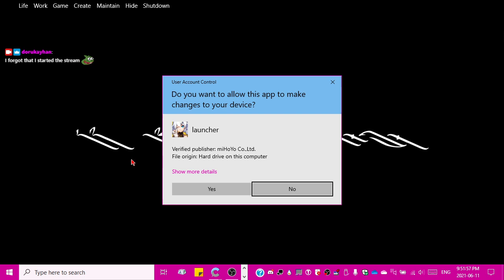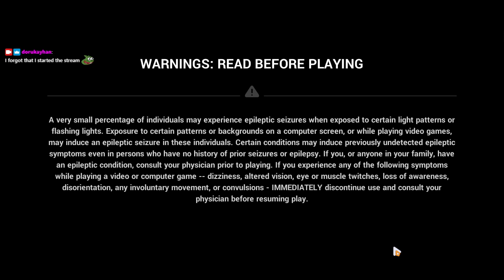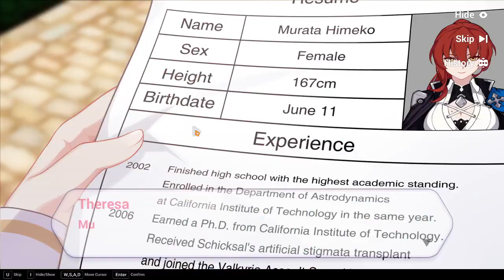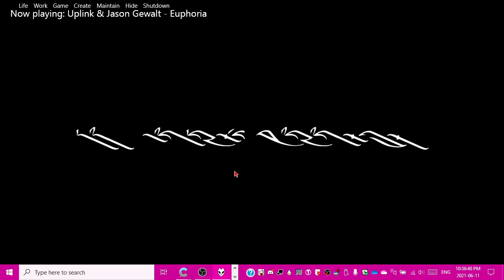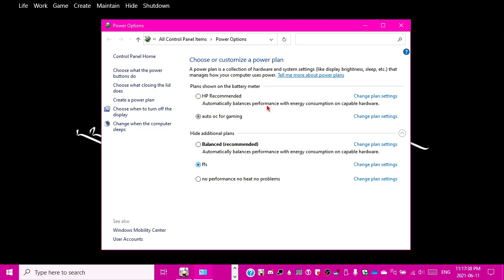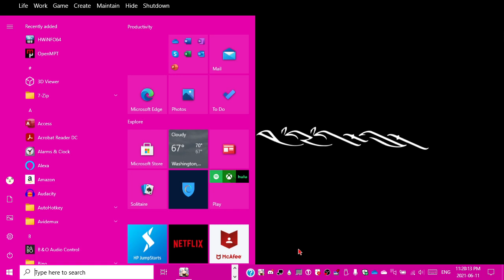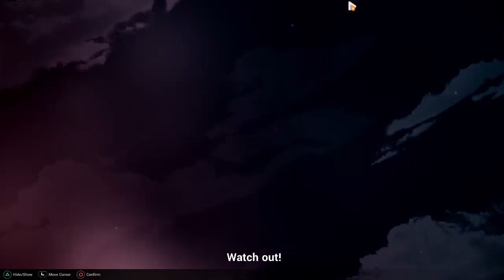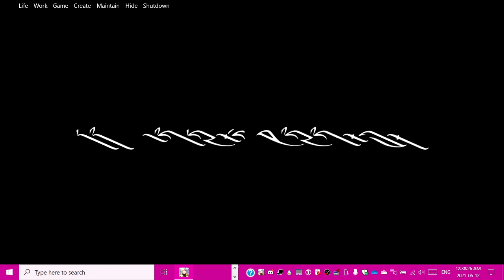2021-06-12T01:50:05Z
Yet another HI3 stream plagued with technical difficulties in which I progress a bunch in A Post-Honkai Odyssey. The stream ended abruptly because I forgot to switch scenes, not because I was salty.

0:01:40 - Stream begins
0:03:16 - Login
0:05:40 - MIHOYO IT'S STILL TOO SOON FOR A HIMEKO CUTSCENE SeeleCry
0:15:47 - Jamming with cat to recollect myself
0:19:22 - Sim Battle vs Assaka
0:21:24 - Sim Battle vs Jizo Mitama
0:24:31 - Weekday (Mars Rescue booster, After-school Stigma Casket)
0:29:52 - Memorial Arena (practice for Sakura's Arc City twin @ 32:05, beating her up @ 36:47)
0:44:59 - Dirac Sea: Agony (fighting starts @ 49:21, boss 4 @ 1:10:29)
1:14:03 - Threshold Breach :tf: 🤏
1:16:48 - Infinity Mode with Shadow Dash/Danzai Spectramancer (dead on floor 9)
1:20:48 - Beyond Greatness with SD/DS
1:24:28 - APHO without catJAM because
1:28:31 - Adventure tasks
1:41:16 - Acts of Mei 3 (debriefing @ 1:46:25, Carole gives Acts of Carole 1 30 seconds later)
1:50:36 - 1.5 - Destruction (ending cutscene @ 2:00:24, debriefing @ 2:02:06, 1.6 briefing @ 2:04:29)
2:08:31 - 1.6 - Road from Fountain 1 (debriefing @ 2:14:11, 1.7 briefing @ 2:15:08)
2:17:25 - 1.7 - Road from Fountain 2 (debriefing @ 2:34:28, 1.8 briefing @ 2:35:43)
2:36:44 - 1.8 - The Scepter (VERY important ending cutscene @ 2:41:57)